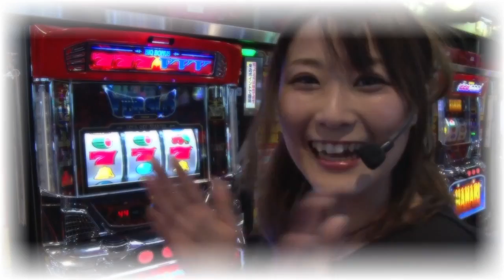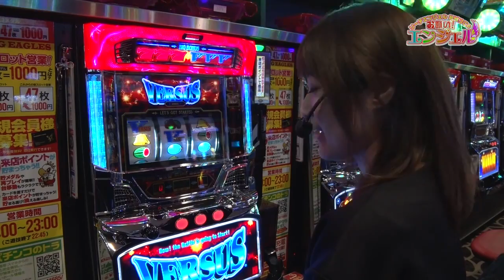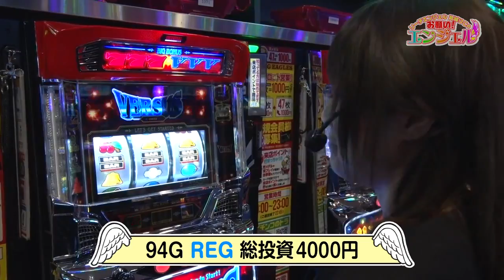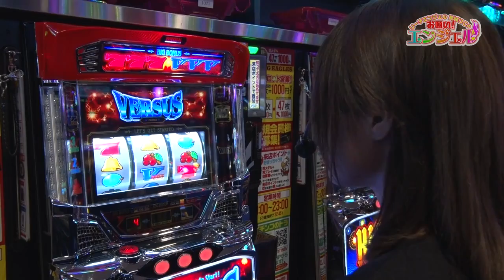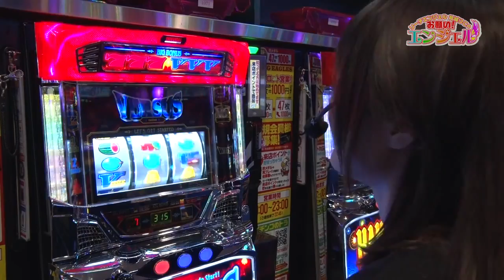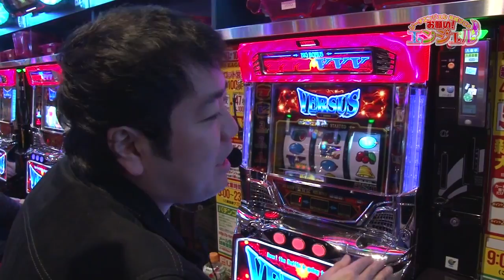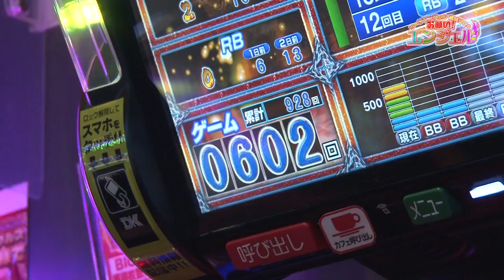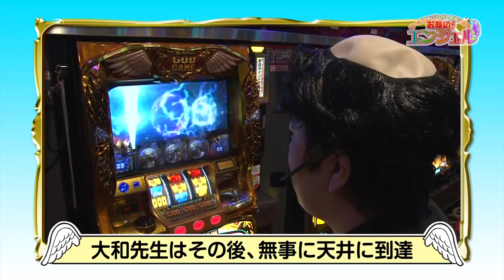リーチエンジェル結城りこのお願い！エンジェル #10【大和】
勝利の女神・アイドルユニット「関東リーチエンジェル」のリーダーとして全国のパチンコホールイベントで活躍する結城りこが、助っ人ライターに必勝立ち回り術を教えてもらいつつ限られた軍資金の中で勝利を目指す♪

第10回の助っ人ライターは、パチスロ必勝本ライター『大和』さん！